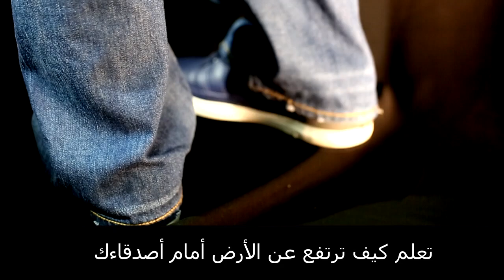هل أقلع فايز المالكي عن التدخين بسبب معين البستكي؟